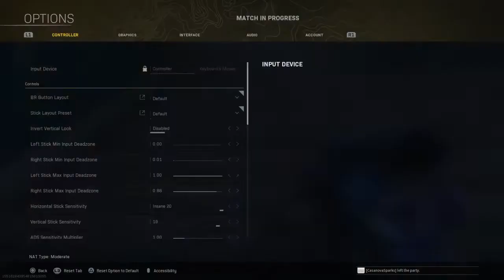War Zone Victory Resurgence : Rebirth Island #159 | Mystery Man